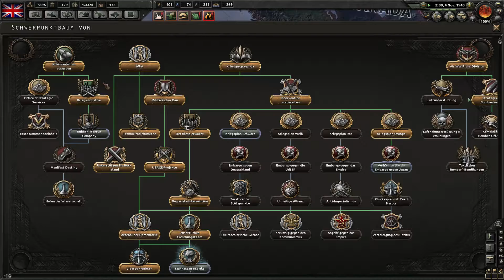Hearts of Iron IV [15] – UK – Together for Victory Let's Play [Gameplay German / Deutsch]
Let's Play HoI 4 [Hearts of Iron 4] deutsch / german Together for Victory - Wir spielen das Game Hearts of Iron 4 als England mit dem neuen DLC Together for Victory.